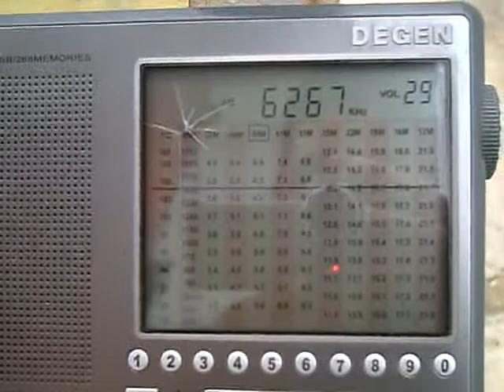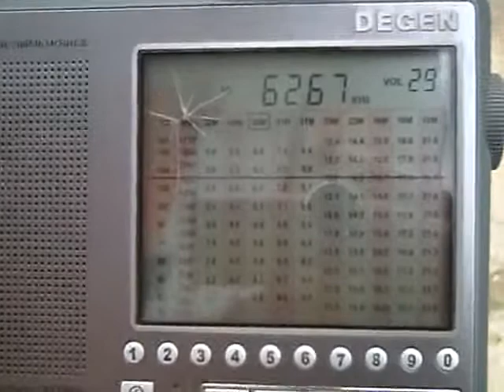6267 kHz - UNID Greek Pirate Radiostation received in Talsano (Italy)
Unidentified Greek Pirate Radiostation received in Talsano in 14 April 2012 at 14:57 UTC
Receiver : Degen DE1103 with external antenna